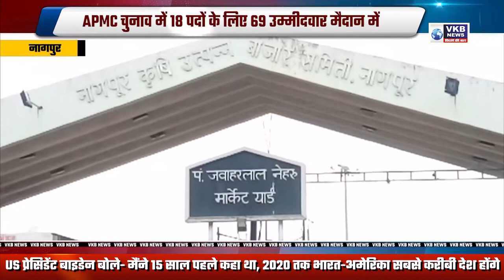APMC चुनाव में 18 पदों के लिए 69 उम्मीदवार मैदान में